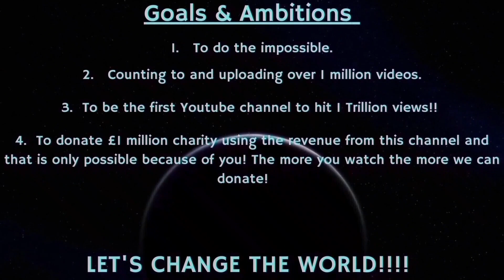Counting to ONE MILLION!!, This is Number 86,188